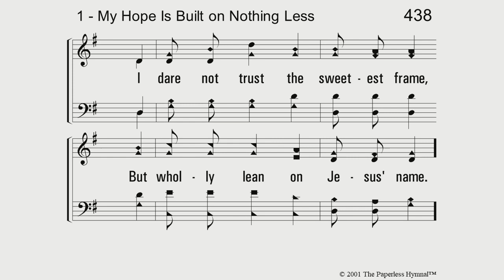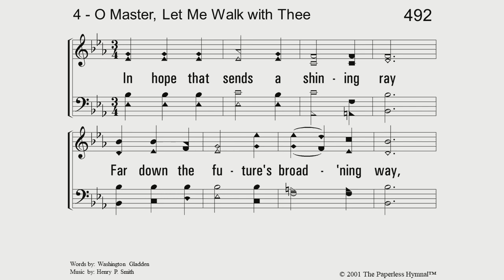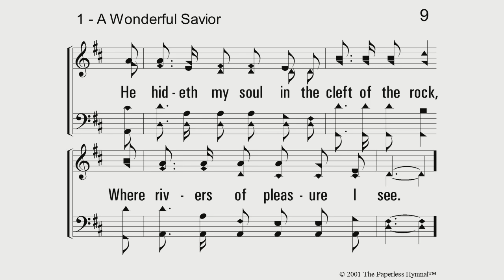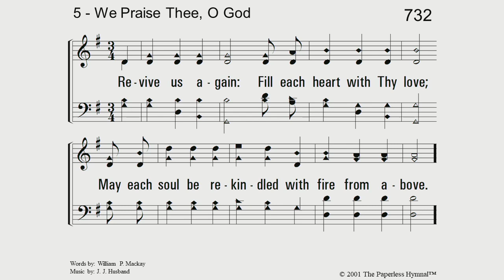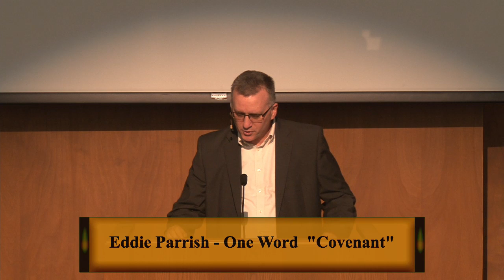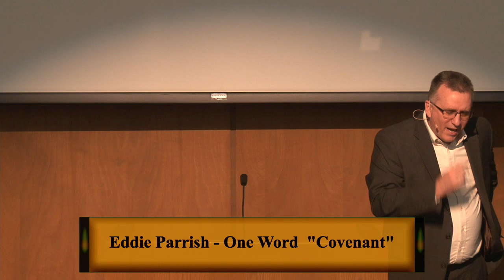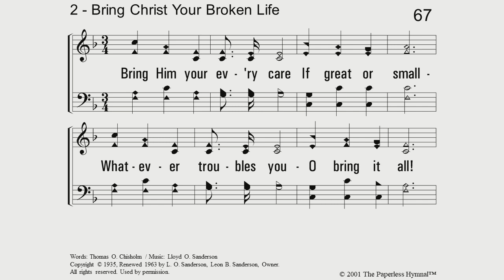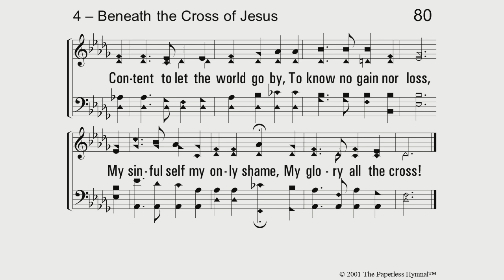20190908 - Sunday PM Lesson - Eddie Parrish - One Word - Covenant.mp4